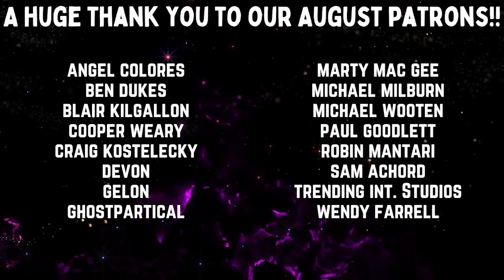Ghostbusters: Afterlife | Official Trailer | Reaction | Review | First Time Watching